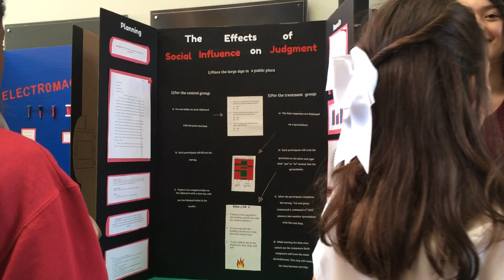WCAT Middle School News | December 2019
Catch up on Westminster's Middle School News!